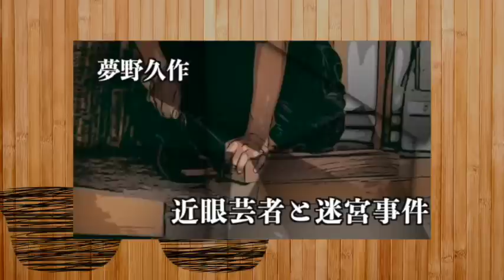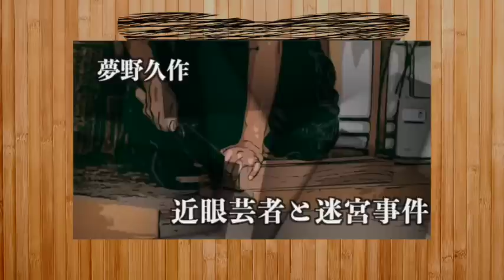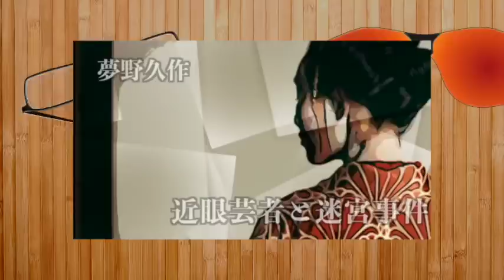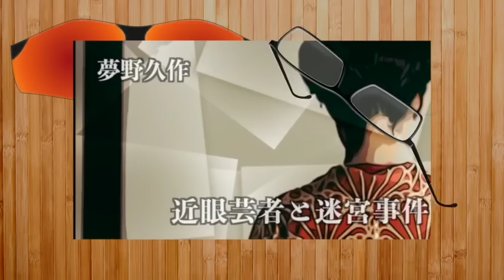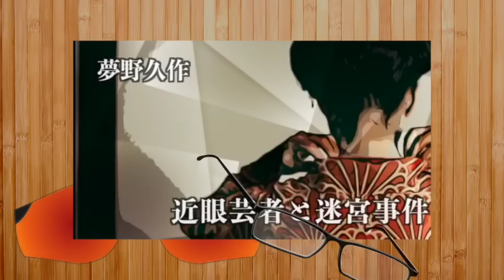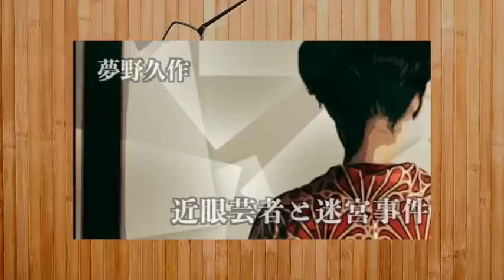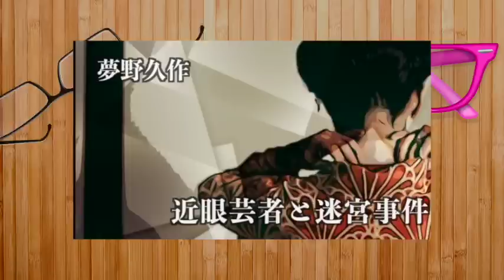【ミステリー/サスペンス/朗読/小説】夢野久作・近眼芸妓と迷宮事件【読み聞かせ】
本編　2:09

■夢野久作
本名・杉山泰道。右翼の大物・杉山茂丸の子として生まれ、はじめ農園経営に従事。僧侶、新聞記者などを経て、作家に。死の前年に書かれた大作『ドグラ・マグラ』をはじめ、怪奇味と幻想性の色濃い作風で日本文学にユニークな地歩を占める。

■他の夢野久作作品
S岬西洋夫人絞殺事件